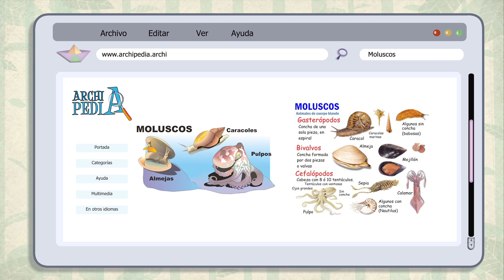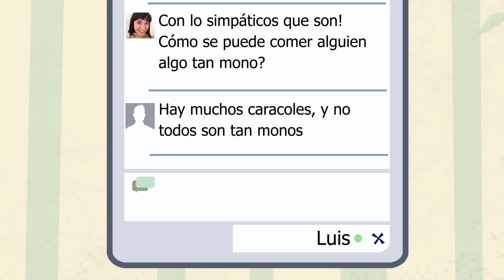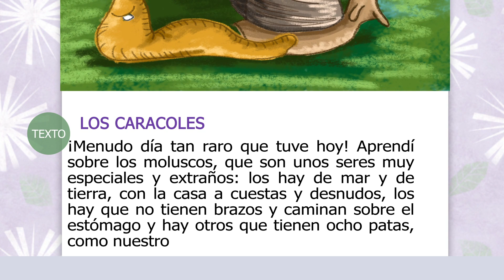La habitación de Sandra - Los caracoles no son animales de compañía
Si te ha gustado danos un like :)

Somos un estudio de animación dedicado a la creación y desarrollo de proyectos de animación 2D.
Como por ejemplo:

-El Club de Archi
-Cleo
-El trotacuentos
-Entreniños
-Maxi el aventurero

Fundado a finales del 2005 y ubicado en Tenerife (Islas Canarias, España) La Casa Animada reúne a un equipo de dibujantes, animadores y diseñadores gráficos, abiertos a colaborar dando forma a tus proyectos, aportando nuestra creatividad y pasión por la animación.

También ofertamos un programa formativo, impartido por integrantes de nuestro equipo, con masterclasses de invitados especiales.

Ofrecemos servicios de:

Concept Art, Storyboard, Layouts, Intercalación, Escaneo, Digital Ink&Paint, Intercalado y Animación tradicional en papel.

Trabajamos con ToonBoom y Adobe Flash.